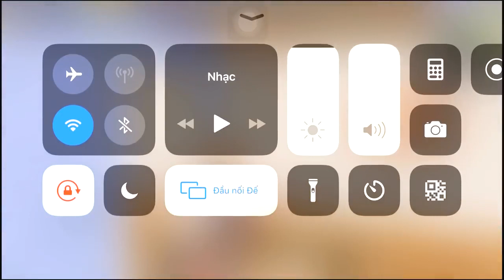NEW LANDING IN POCHINKI | 29 KILLS SOLO VS SQUAD | PUBG MOBILE TACAZ PUBG GAMES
NEW LANDING IN POCHINKI | 29 KILLS SOLO VS SQUAD | PUBG MOBILE TACAZ